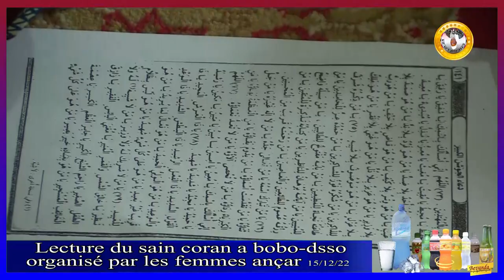LECTURE DU SAIN CORAN ORGANISE PAR LES FEMMES ANçARS 15 12 22cherifla24 officiel Nourou Dine SIDIBE